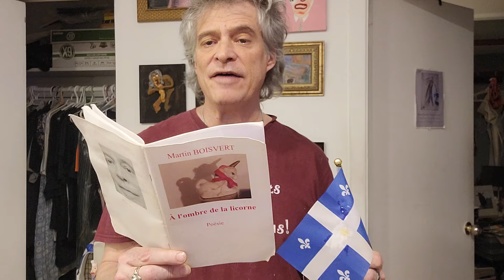Martin Boisvert fait la lecture du poème Québec mou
Québec Mou
Je rêve d'un Québec Mou
Comme le caramel sur la neige.
Où la cerise sur le sundae...
...c'est la liberté.
Québec mou, fondant...
...pour le plaisir des petits et des grands.
La police vaporise les manifestants...
...avec des gaz hilarants.
Nos écoles sont les plus folles.
On y apprend à frapper sur des casseroles.

Où plus rien n'est obligatoire.
Où les gens n'ont plus de déboire.
Où le respect est juste normal.
Où la douleur ne fait plus mal.
Québec mou, je veux m'enliser dans ton sol réconfortant...
...sécuritaire pour les passants
Je veux un gouvernement...
qui est comme une bonne maman.
...qui fait toujours le mieux pour ses enfants.

Je rêve d'un Québec fou.
Où des robots vont travailler...
...pour un revenu automatisé.
Tandis qu'on fait le farniente...
...en dégustant sa liberté.

Québec mou! Mou! Mou! Mou!

©Martin Boisvert - À l'ombre de la licorne  - Montréal - 2019